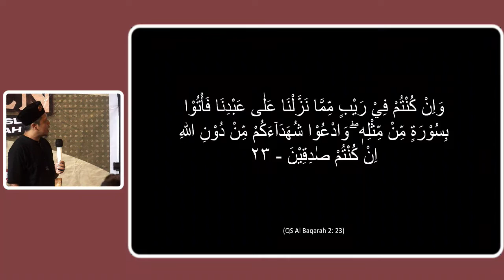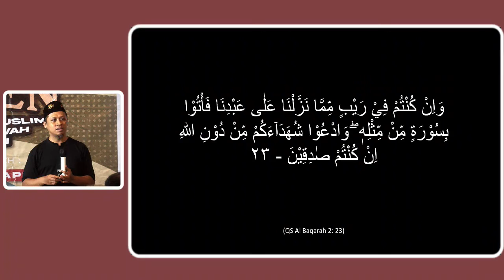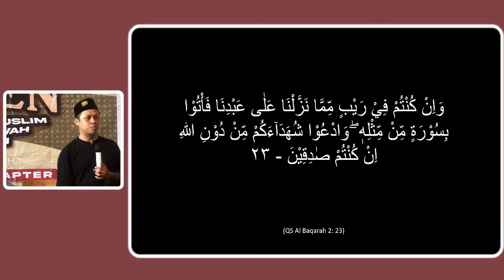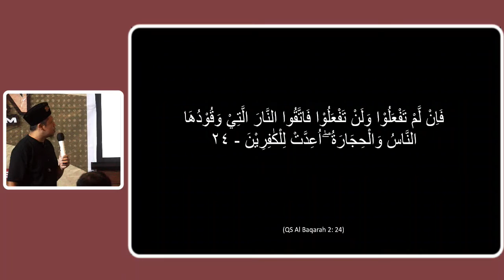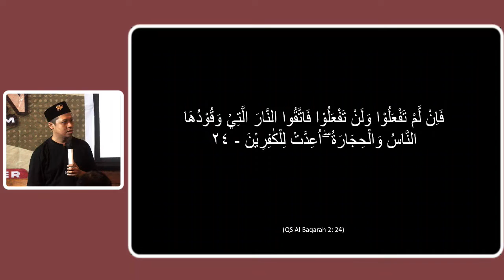Tantangan Kepada Semua Manusia Yang Tak Percaya Al Quran - Doni Riw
Al Quran adalah firman dari Allah kepada manusia. Tetapi masih saja ada manusia yang tidak percaya bahwa kitab itu datang dari Nya. Oleh karena itu, Allah menantang semua manusia yang masih tidak percaya, bahwa Al Quran adalah firman dari Nya.

Bagaimana tantangannya? Simak video ini.

Video ini adalah bagian ke tiga dari kajian Doni Riw di Forum Mesem Geden seri Surat Cinta dari Sang Maha Pencipta bagian pertama.